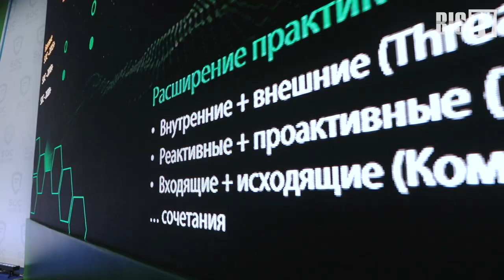Алексей Мальнев (Инфосистемы Джет): «Будет повышаться сложность и массовость атак» | BIS TV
Как закон о КИИ (187-ФЗ) повлиял на отрасль ИБ и с чем предстоит столкнуться специалистам ИБ в ближайшие годы, рассказывает на SOC-Форуме 2019 руководитель Jet CSIRT.

Алексей Мальнев, руководитель Центра мониторинга и реагирования на инциденты ИБ Jet CSIRT компании «Инфосистемы Джет», в интервью BIS TV сообщил, что офицеры безопасности SOC в скором времени столкнутся с ещё более сложными и массовыми кибератаками. Злоумышленники будут использовать техники машинного обучения и научатся воздействовать на системы идентификации пользователей, например, синтезировать человеческий голос. Не за горами и распространение мошеннических схем, основанных на методах социальной инженерии и системах дополненной реальности. Доклад Алексея Мальнева о борьбе с социальной инженерией скоро появится на BIS TV.

По словам эксперта, закон о КИИ (187-ФЗ) стал главным драйвером рынка информационной безопасности в последние годы. Организации финансового сектора уже давно заинтересованы в поддержании ИБ на максимально высоком уровне, второе место по защищённости занимают компании телекоммуникационной сферы. Государственный и промышленный сектор немного задержались с внедрением современных средств защиты от киберпреступников, но, благодаря изменениям в законодательстве, и в этих сегментах за последние два года защищённость начала повышаться.